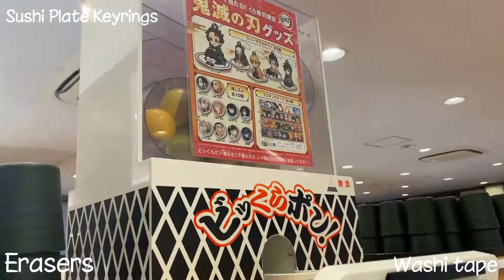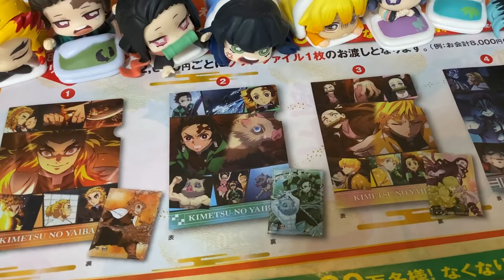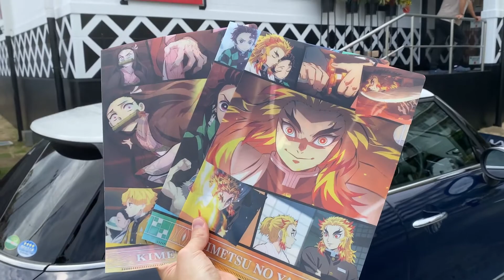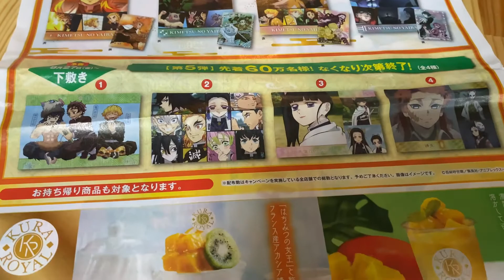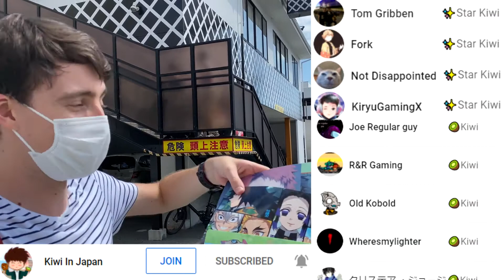Demon Slayer GACHAPON @KuraSushi 🔮 Kimetsu No Yaiba X Kura Sushi Collab) [Kiwi In Japan 144]